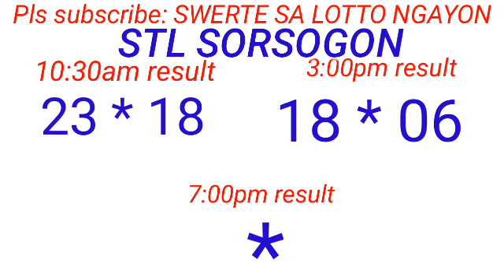STL - ILOCOS SUR ABRA ROMBLON November 22, 2023 2ND DRAW RESULT